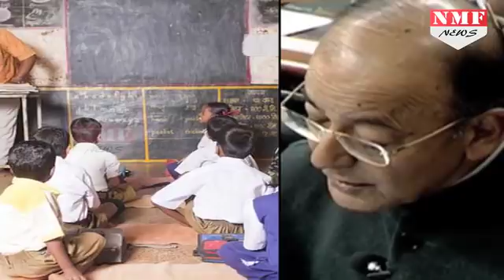Budget में Education पर Jaitley का Focus, किए ये ऐलान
Finance minister Arun Jaitley is presenting today Union Budget 2018, the Narendra Modi government’s last full budget before 2019 Lok Sabha elections.

Edit:-Pardeep Tomar